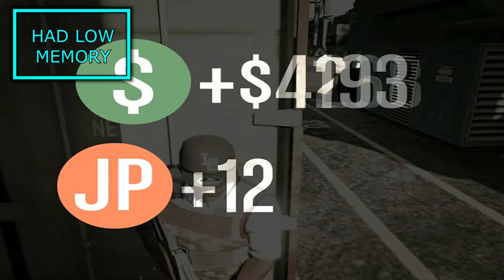GTA V (ONLINE) I STILL GOT YOU! #2